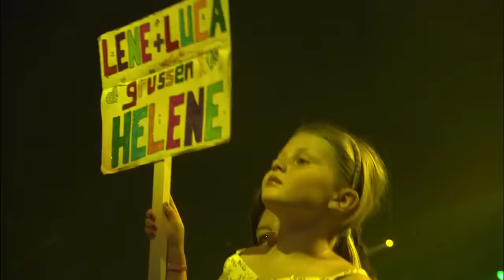Немка Елена Фишер русскими песнями ставит Ланксесс-Арена на уши. (HD)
Как всегда, интернету верить нельзя! Это концерт в Ланксесс-Арена (Lanxess-Arena). Все нужно проверять!
Вот нашел:
Konzert in der Kolner Lanxess-Arena 2011
Poluschko Pole (rus.) - Lutsche Bulo (ukr.) - Dorogoj Dlinnoju (rus.)

Очаровательная русская немка Хелена Фишер поет наши песни в Германии. Она собирает огромные залы. Певица Хелена Фишер (Helene Fischer) пользуется в Германии необычайной популярностью. На главном канале страны ARD уже второй год подряд на Рождество в лучшее эфирное время транслируется шоу Хелены Фишер.

Хелена родилась в Красноярске 5 августа 1984 года в семье Петра и Марины Фишер. Отец Лены работал учителем физкультуры, а мать — инженером на кафедре одного из вузов. В июне 1988 года семья Фишеров как и тысячи других российских немцев эмигрировала в Германию как «немецкие переселенцы».